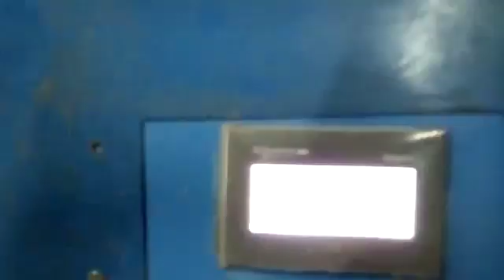5 ply flute laminator